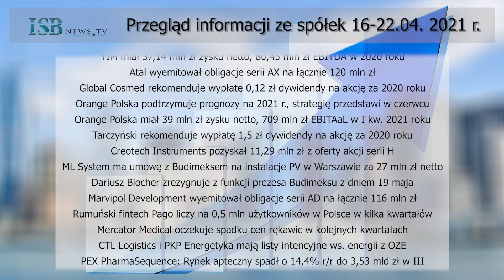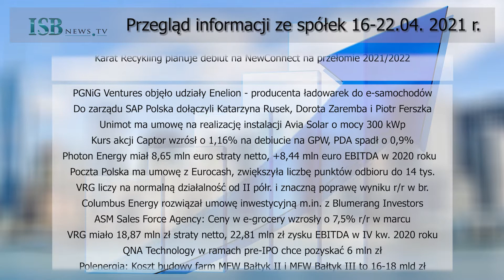Najważniejsze informacje ze spółek mijającego tygodnia